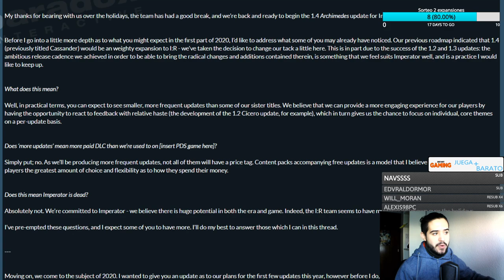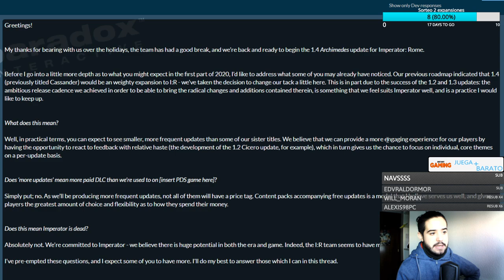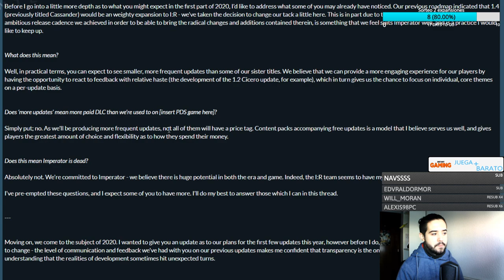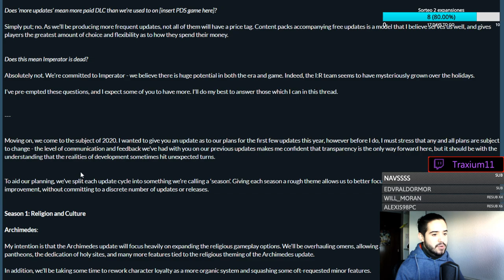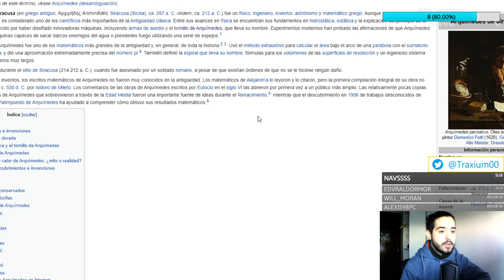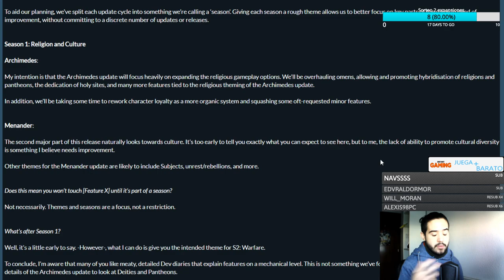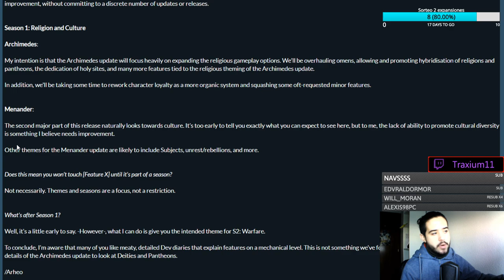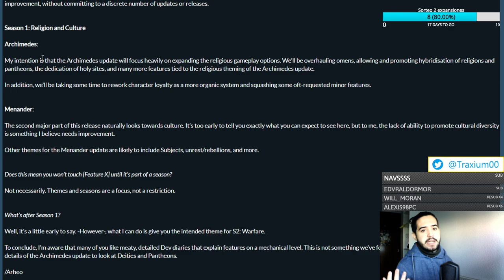¿ESTÁ MUERTO IMPERATOR ROME? - El Juego en 2020